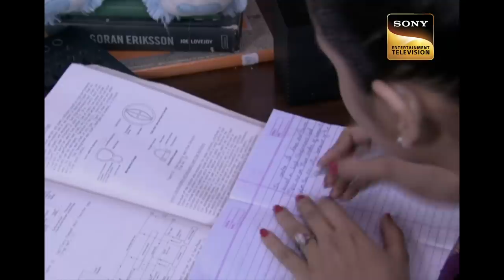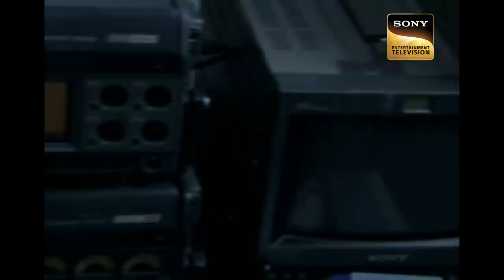13 घंटे वाली एक Creepy Wall Clock | Aahat | Full Episode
A couple visits an antique shop and is mesmerized by the beauty of things there. The wife gets her eyes on a rather creepy and weird clock. This clock has 13 instead of 12 hours and this makes the wife want the clock even more. Is it just a wall clock or something more unsettling?

Show Name: Aahat Season 4
Ep.: 12A
Cast: Krystle D'Souza, Chaitanya Choudhury, Vishal Gandhi
Producer: B. P. Singh, Pradeep Uppoor

13 घंटे वाली एक Creepy Wall Clock | Aahat | Full Episode